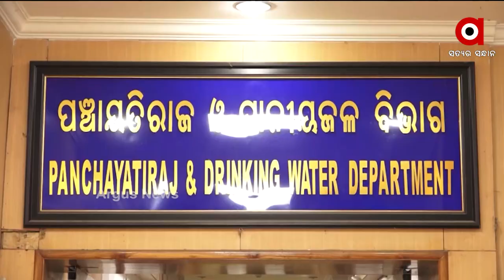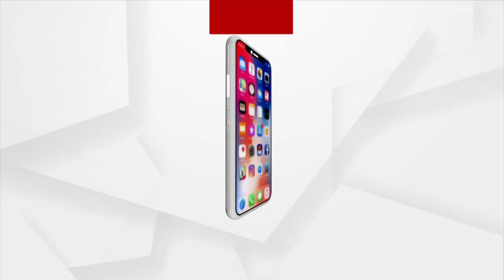କାହିଁଁକି ବିଳମ୍ବ ହେଉଛି ପୌର ନିର୍ବାଚନ ?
ରାଜ୍ୟରେ ପୌର ନିର୍ବାଚନ ବିଳମ୍ବ ପ୍ରସଙ୍ଗରେ ହାଇକୋର୍ଟ କ୍ଷୁବ୍ଧ । 3 ବର୍ଷ ଧରି କାହିଁକି ପୌର ନିର୍ବାଚନ କରାଯାଇନି ତାର ଜବାବ୍ ମାଗିଛନ୍ତି କୋର୍ଟ